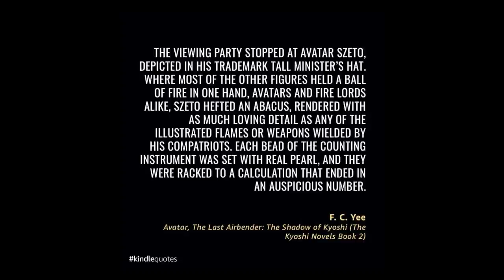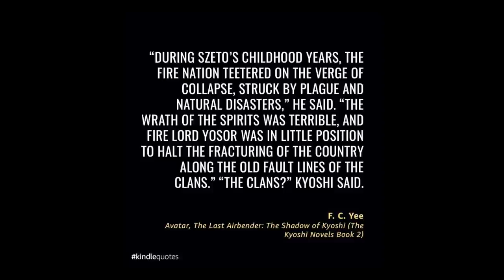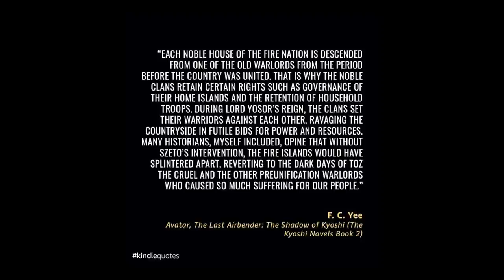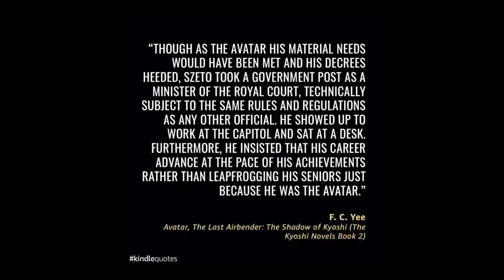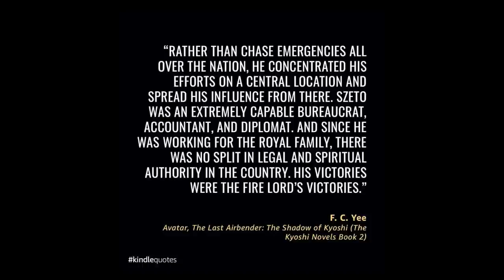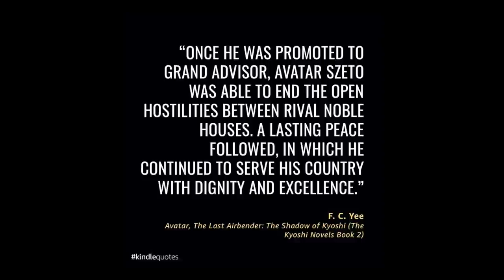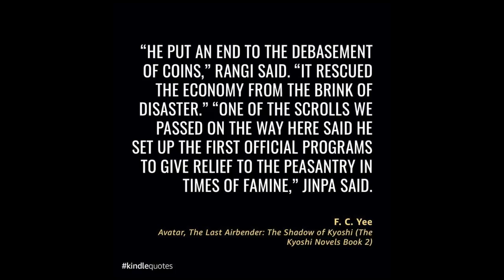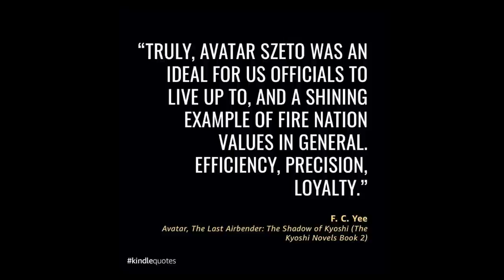The Avatar Who Served Fire Nation (Almost) Exclusively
Did F.C. Yee's Shadow of the Kyoshi feature an Avatar, whose great achievement was welfare, not overthrowing an evil overlord!? That's right Avatar Jafar, now named Avatar Szeto has a full backstory and it's amazing!

0:00 - Introduction
0:45 - The Nerdy Avatar
2:07 - Political Leadership
3:58 - Keeping Peace Between Nobles
5:11 - Honoring Merit Over Titles
6:40 - Focusing on Fire Nation
8:14 - Economic Stability
9:00 - Conclusion

United States

CREDITS

MUSIC

"Master of the Elements"

BIBLIOGRAPHY

• The Rise of Kyoshi
• The Shadow of Kyoshi
• Smoke & Shadow